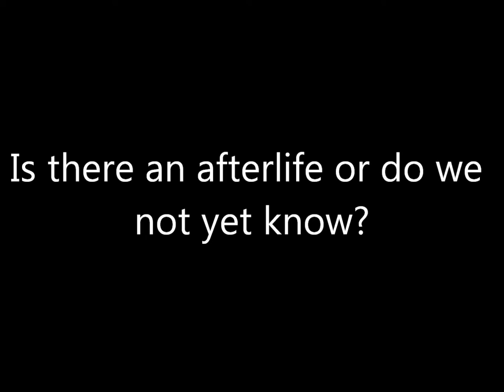James Roy Orgren - The Universe and Heaven